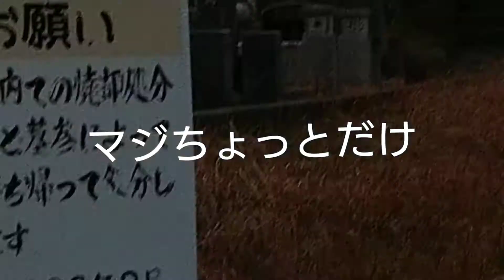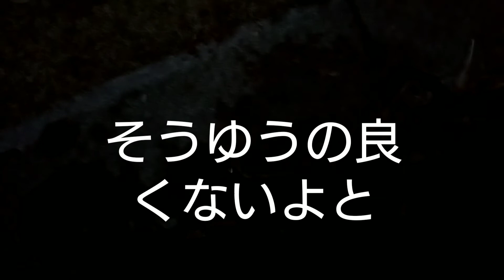猫虐めるやつに何言っても無駄な件 冬の野良猫の暮らし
🥺猫が苦しんでるのみてあなたはわらいますか？

あなたは本当にそれをそう思ってますか。

ミュージシャン: Arulo